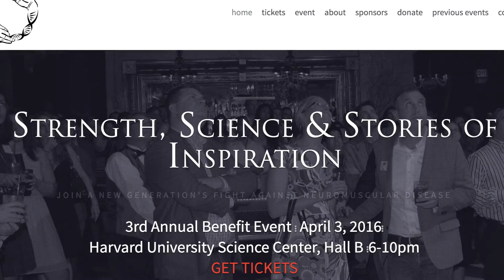Strength, Science and Stories of Inspiration 2016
Help us raise money for a research fellowship to recruit bright young scientists into the muscle disease research field!